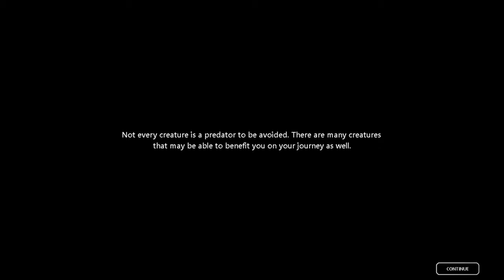Toll | Rain World | Episode 6